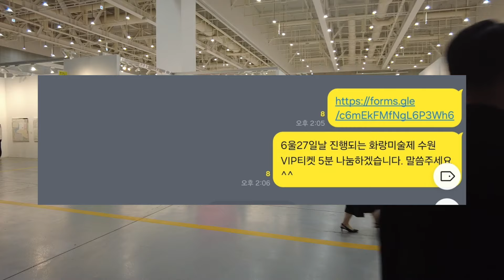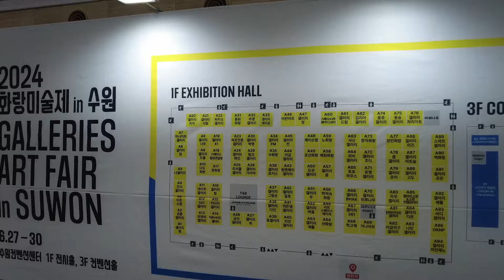화랑미술제 in 수원 VIP 프리뷰ㅣ새로운 아트페어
미술작품 거래 플랫폼 두두갤러리

판매 구매 희망하는 작품들 편히 남겨주세요